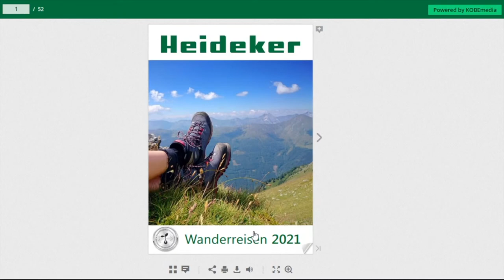Traumland APULIEN | von der Karibik Europas zum Castel del Monte (Teil 1/2)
Apulien, das ist ein Stück Süditalien, wie man es sich erträumt: endlose Strände, kleine Fischerstädtchen, die sich an steile Ufer schmiegen. Dazu tausendjährige Kathedralen, Bauten der Macht, wie Castel del Monte, und pittoreske Dörfer wie Alberobello mit seinen Trulli. Johannes Rauser führt Sie auf seiner Reise durch den Stiefelabsatz zu den großen Highlights und bezaubernden Geheimtipps wie die Gargano-Halbinsel.

Beratung und Buchung unter: 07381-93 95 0